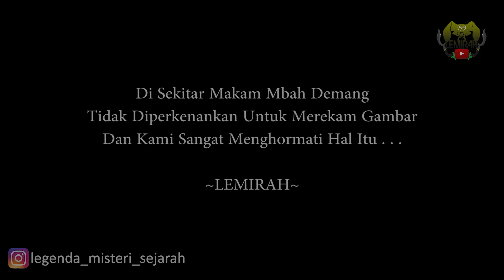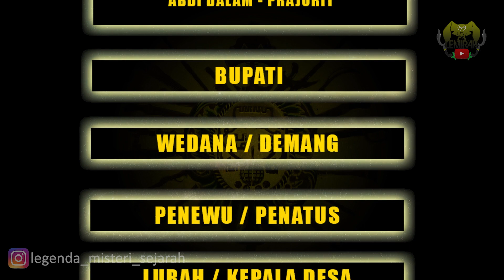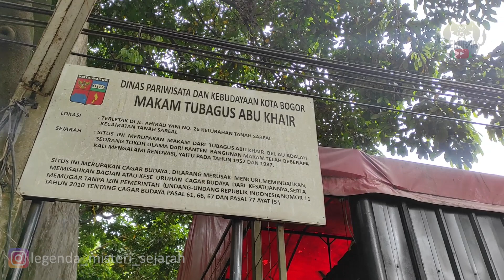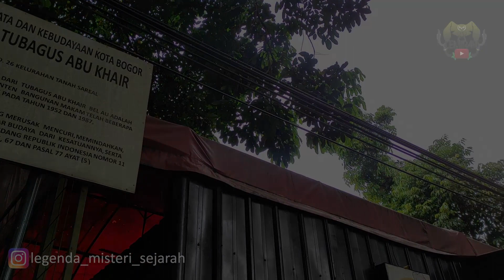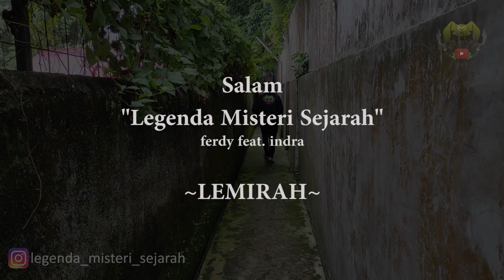Kisah Tanah Sareal Bogor | Eyang Khair Dan Ki Demang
KISAH TANAH SAREAL SANG LEGENDA KI DEMANG DAN EMBAH KHAIR
Alhamdulillah pada kesempatan ini kami berziarah ke 2 orang yang melegenda di masyarakat pasundan khususnya bogor yaitu Ki Demang & Embah Khair, ada sedikit cerita menarik yang turun temurun di wariskan oleh nenek moyang, yang mana kita ceritakan ulang di video ini..
nama Ki Demang memang tidak asing bagi masyarakat Indonesia, karena yang kami ketahui ada 5 tempat lagi di Indonesia yang belum kami kunjungi, tempat ke enam yaitu di bogor tanah sareal ini..
selanjutnya kami berlanjut berkunjung ke makam Embah Khair tanah sareal bogor, nama Embah Khair pasti tidak asing bagi sebagian masyarakat.. tentu saja karena Embah Khair juga sangat melegenda di masyarakat Indonesia, Embah Khair adalah sosok pencipta gerakan silat Cimande, baik sobat LeMirah mari kita saksikan videonya sampai selesai
salam Legenda Misteri & Sejarah ( LeMirah )